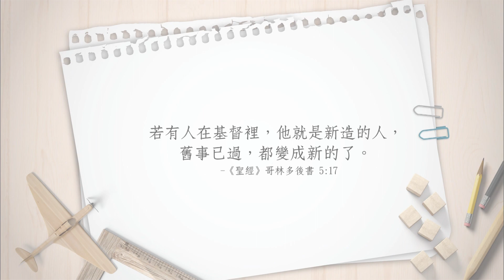【心靈蜜豆奶】開啟夢想的心樂章/劉群茂牧師_20180702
冷漠剛硬的人，也可以變得柔軟謙卑，而一個傷痕累累的人，可以找到醫治心靈的解藥，這就是信仰的力量。─劉群茂